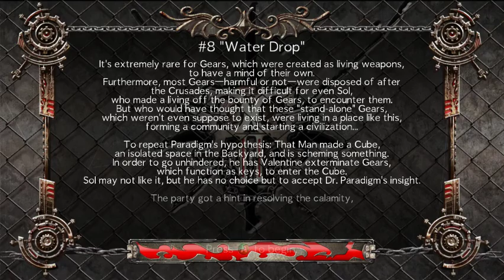Guilty Gear 2: Overture (#8 Water Drop)